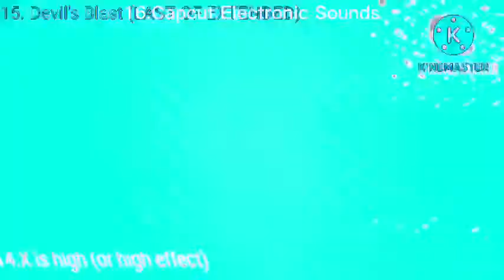(SORRY IF THE VIDEO IS LAG) X The Powerpuff’s Klasky Csupo in Render Pack Collection Extended^2